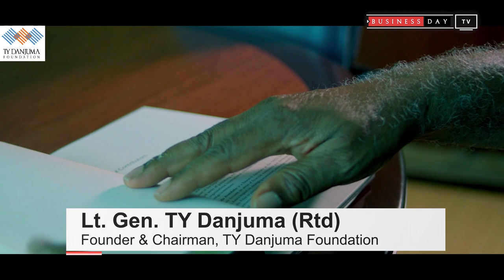Sustainable philanthropy is at the forefront of economic Crises Intervention in Nigeria